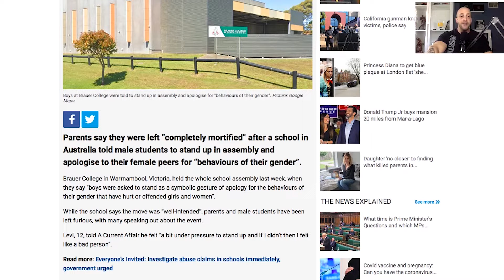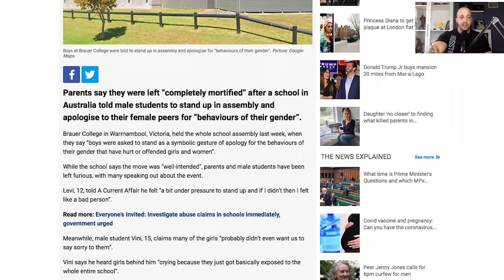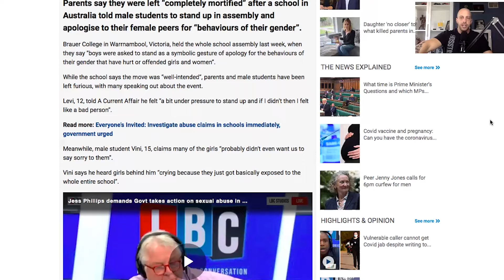School in Australia makes male students apologize for "behaviors of their gender"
Uncle John comes across an article that describes how a school in Australia made middle school boys stand up and apologize to girls because they are male. Lord help us!